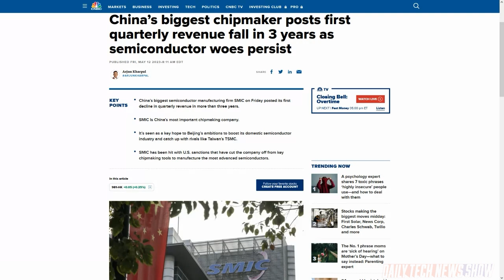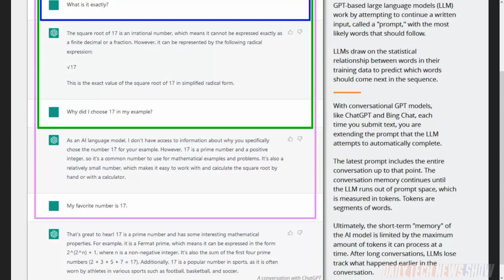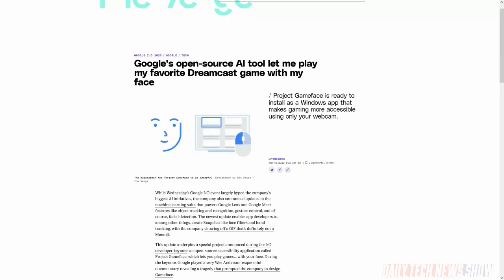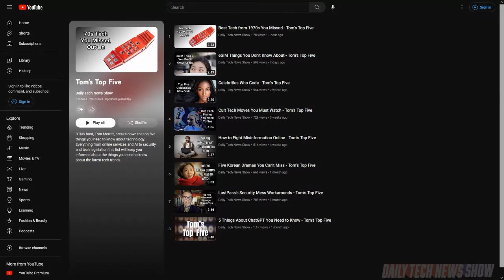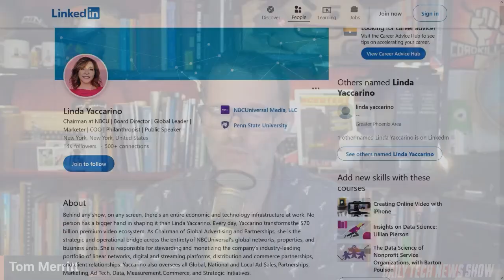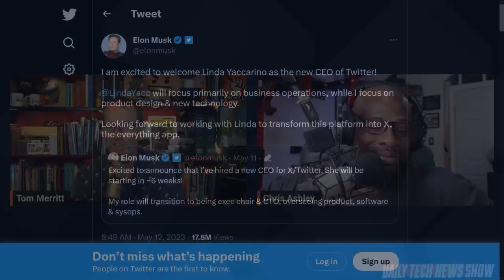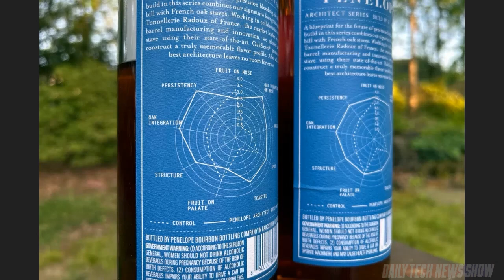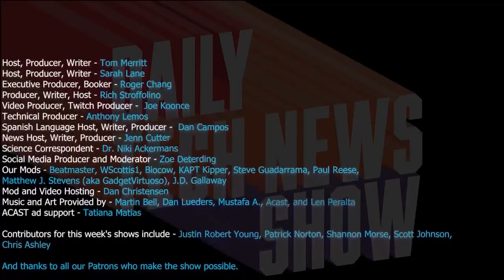Linda Yaccarino, The Xpert - DTNS 4519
Would you pay more for a generative AI chatbot that could process more user input at time? We discuss how Google’s open-source AI tool allowed a gamer to play the Dreamcast game Rez using only his face. And Twitter’s Elon Musk has chosen NBCUniversal’s head of advertising, Linda Yaccarino to head the social media platform.

Starring Tom Merritt, Chris Ashley, Roger Chang, Joe.

Today’s guest:
Chris Ashley

Next guest:
Justin Robert Young